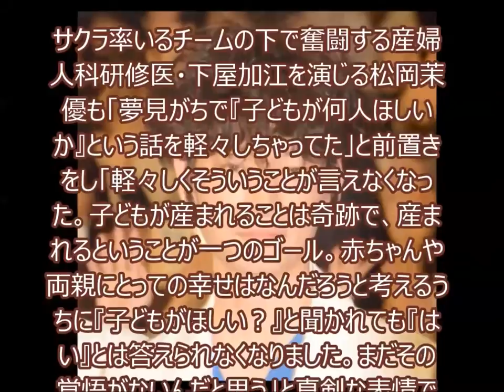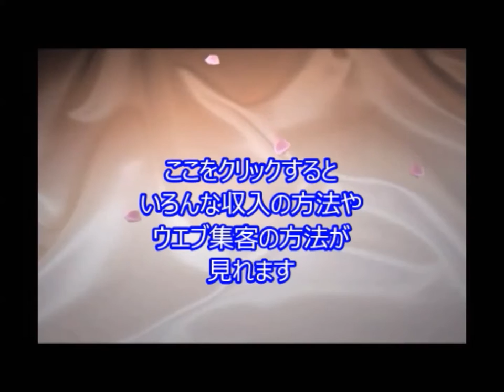綾野剛、私生活でも医師役抜けず 友人妊婦に「気づいたら検診してる」TC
綾野剛、私生活でも医師役抜けず　友人妊婦に「気づいたら検診してる」  GS

引用元
綾野剛、私生活でも医師役抜けず　友人妊婦に「気づいたら検診してる」

俳優の綾野剛が7日、都内で行われたTBS系連続ドラマ『コウノドリ』（16日スタート　毎週金曜　後10：00※初回15分拡大）の舞台あいさつに出席。劇中で産婦人科医を演じている綾野だが、役作りを経て、私生活でも“医師ぶり”が抜けていないことを明かした。

関連動画
綾野 剛　アーチェリー対決で圧倒的な強さ見せる！ 弓を引く姿がイケメンすぎる・・ オールスター感謝祭 2015年10月3日

綾野 剛　金曜ドラマ 「コウノドリ」医者＆天才ピアニストに初挑戦！ 王様のブランチでその意気込みを語る

綾野剛ブログ,
綾野剛 彼女,
綾野剛 おしゃれイズム,
月刊men 綾野剛,
綾野剛公式,
スタジオパーク 綾野剛,
綾野剛 動画,
綾野剛 twitter,
俳優 綾野剛,
綾野剛 るろうに剣心,
JbCtoLGpiCAPJ85VcmmumQ,UCJbCtoLGpiCAPJ85VcmmumQ